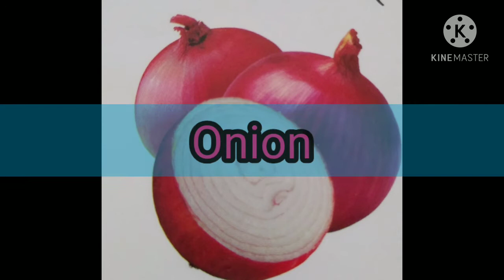Vegetables/सब्जीयां for kids/vegetables name for children👶👧👦